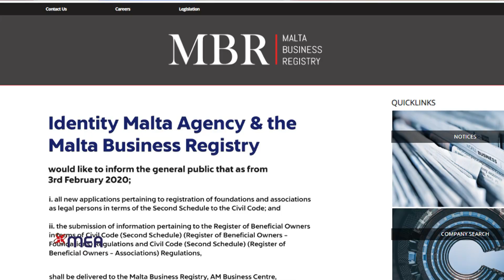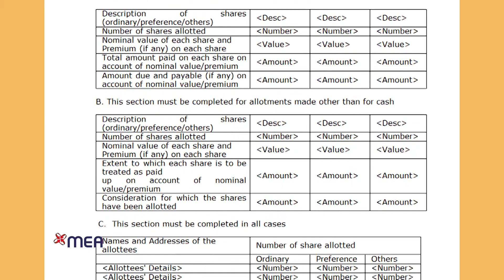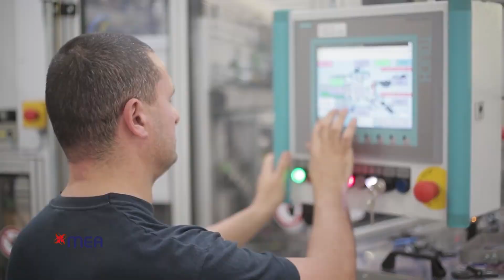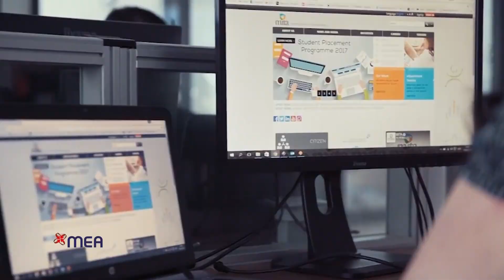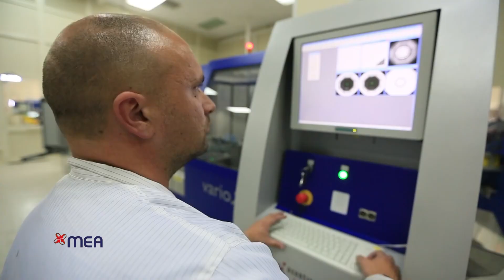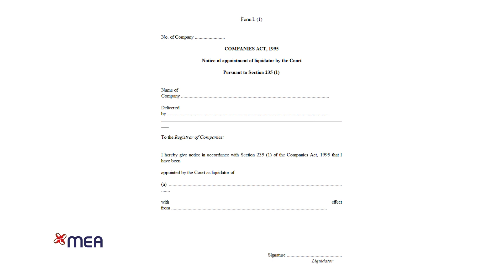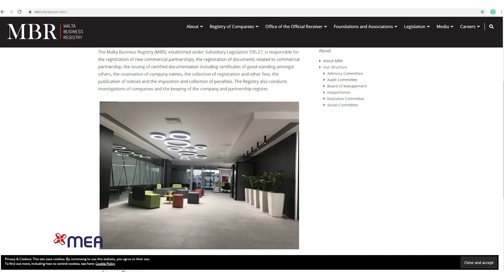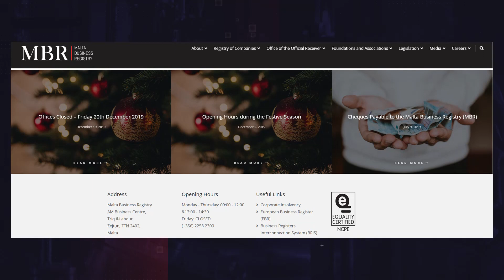MEA S10 EP25 - MALTA BUSINESS REGISTRY